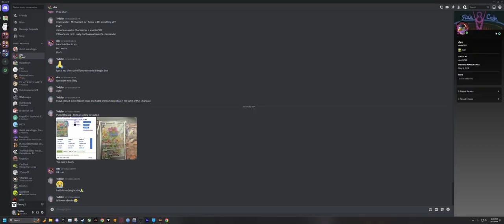Attempts at Solo duality